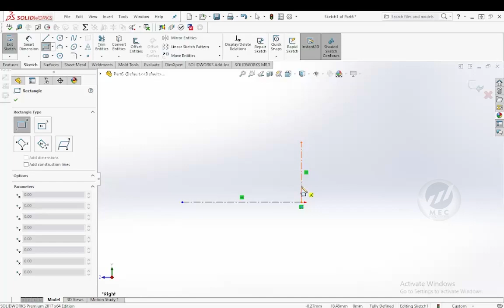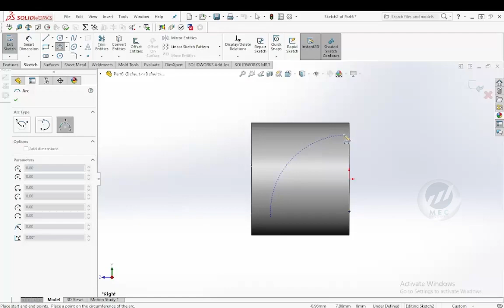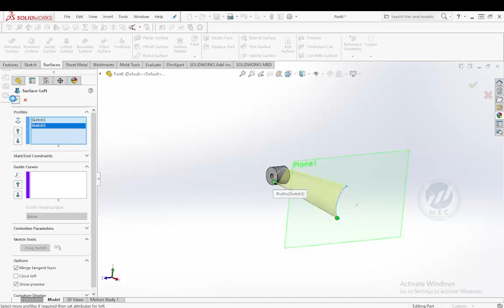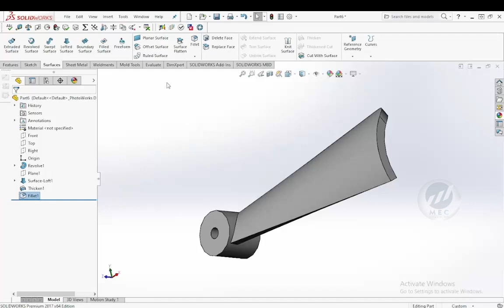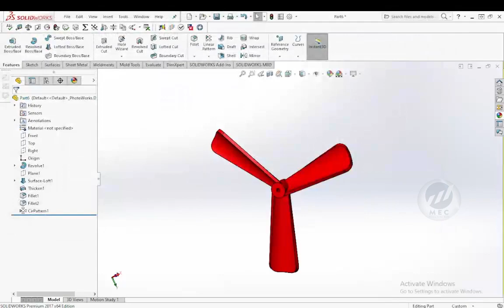& assembly with animation part 6 | MEC Groups